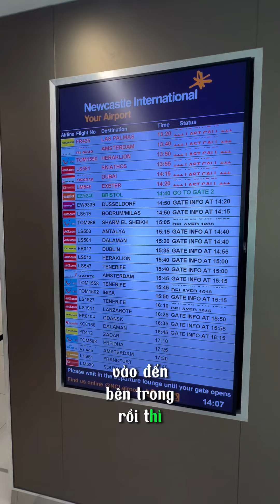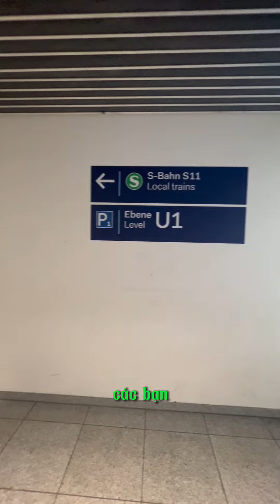☘️[VLOG 160]: REVIEW HÀNH TRÌNH BAY TỪ UK SANG ĐỨC - GAME MINI DỰ ĐOÁN TẶNG BÓNG ZOCKER EMPIRE 🎁⚽️🇩🇪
☘️[VLOG 160]: REVIEW HÀNH TRÌNH BAY TỪ UK SANG ĐỨC - GAME MINI DỰ ĐOÁN TẶNG BÓNG ZOCKER IMPIRE 🏃🏽‍♂️🇬🇧🇩🇪⚽️

NEYMARSPORT.COM - Hệ thống cửa hàng cung cấp Giày bóng đá chính hãng NIKE, ADIDAS, PUMA, MIZUNO, ASICS, KAMITO... hàng đầu tại Việt Nam

☑️ NMS BÌNH THẠNH :  43A ĐIỆN BIÊN PHỦ, PHƯỜNG 15, QUẬN BÌNH THẠNH, TP HCM
☑️ NMS QUẬN 5 :  637C TRẦN HƯNG ĐẠO, PHƯỜNG 1, QUẬN 5, TP HCM
☑️ NMS THỦ ĐỨC : 148/7 HOÀNG DIỆU 2, PHƯỜNG LINH CHIỂU, TP. THỦ ĐỨC, TP HCM
☑️ NMS TÂN BÌNH : 307 CỘNG HOÀ, PHƯỜNG 13, QUẬN TÂN BÌNH, TP HCM
☑️ NMS GÒ VẤP: 1303 PHAN VĂN TRỊ, PHƯỜNG 10, QUẬN GÒ VẤP, TP HCM
☑️ NMS BIÊN HOÀ: 1191 PHẠM VĂN THUẬN, PHƯỜNG THỐNG NHẤT, TP HCM